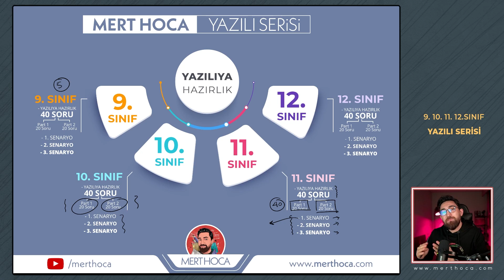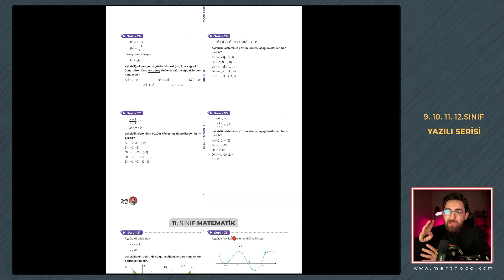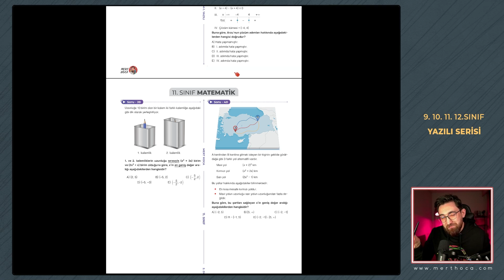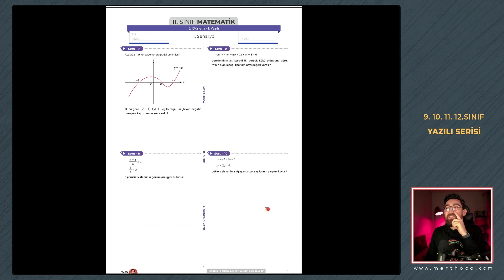9. 10. 11. 12. Sınıf Yazılıya Hazırlık Serisi BAŞLIYOR! | 3 Farklı Senaryoda Yazılılar Oluşturduk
11.Sınıf 3.Senaryo Sınav : Topluluk, Discord veya Telegramı takip et!

9-10.12.Sınıflar Lütfen haftalık programı takip edin!